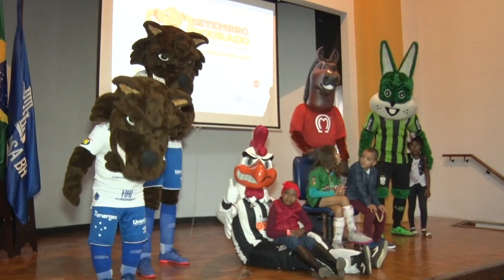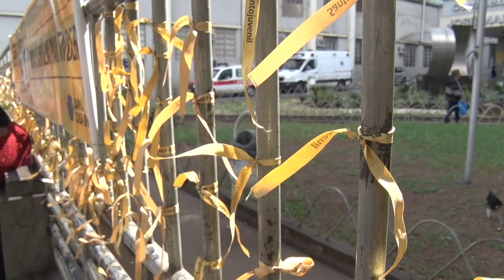Setembro Dourado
O MMTV acompanhou a cerimônia de abertura do setembro dourado que representa a luta contra o câncer infantojuvenil. O evento aconteceu na Santa Casa de Belo Horizonte (MG) e a Associação Marchadores pela Vida foi convidada a participar.